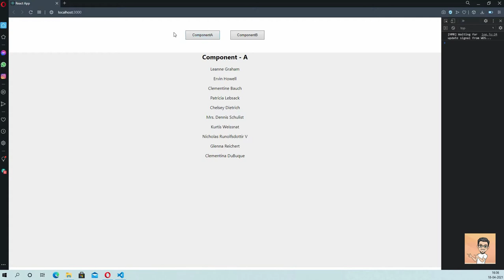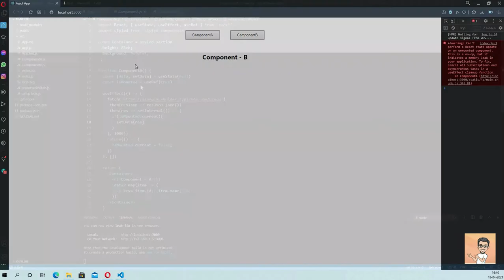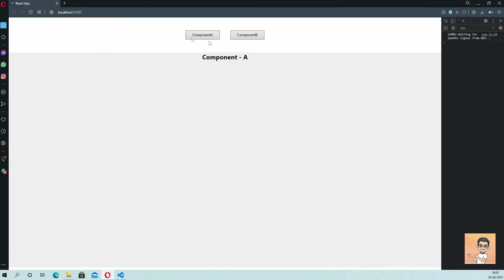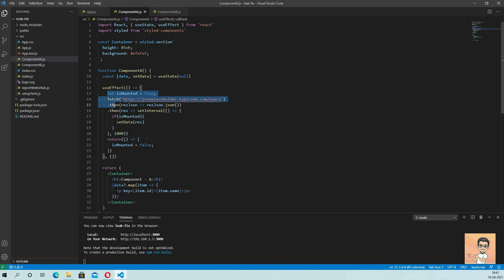How to fix React Memory Leak error in React App ? || 2 solutions under 5 mins || React Tutorials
In this video I have demonstrated how one can fix the annoying react memory leak error under 5 mins.
Two solutions your decision which one you prefer to go forward with.